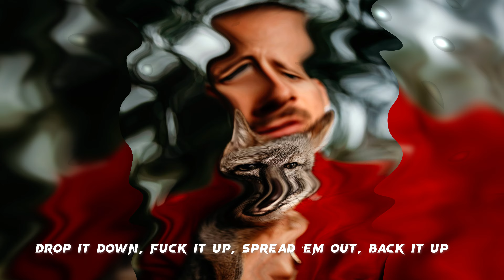PROF - Pack A Lunch LIVE [Lyrics] I'm High Edition | Showroom Partners Entertainment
[Chorus]
If you tryna party then we got a concord
All them lames over there, they are done for
Turn this shit to a freaknik of some sort
It’s gon’ be some work, you should pack a lunch for it
Drop it down, fuck it up, spread ‘em out, back it up
Run ‘em out, throw it up, go to work, pack a lunch

[Verse 1: Prof]
Four, five housewives outside mouth wide
Normal day on the Southside
So high I got Alzheim’s
Slopestyle alpine in my down time
Girl you sturdy as hell
Speak three languages, and I heard you read Braille
I bet the motherfuckers feeling me now
They was turning me down
Nowadays, I be turning them out
Cup of lean got me questioning my sanity
All this footage on the phones could be damaging
So drunk that I can barely see
Is that Jennifer Aniston balancing on a manatee?
Who’s flexible at the festival?
And what’s the numeros por tu teléfono?
I wish that I was born with eight cocks
‘Bout to go someplace and drink my face off like Wade Boggs